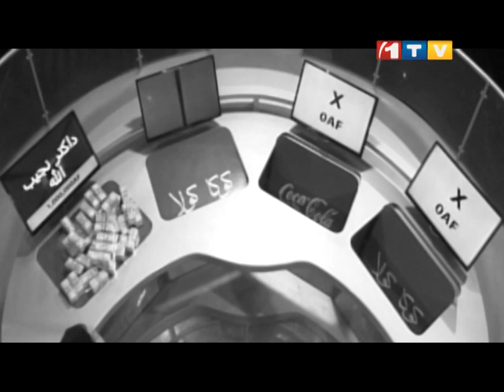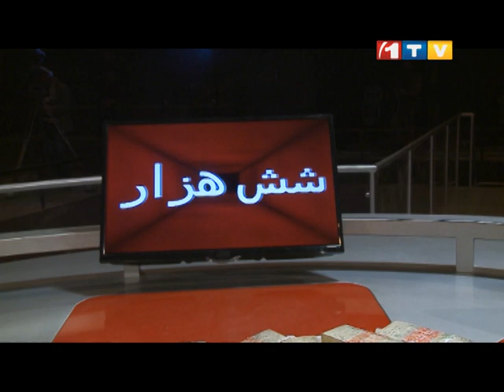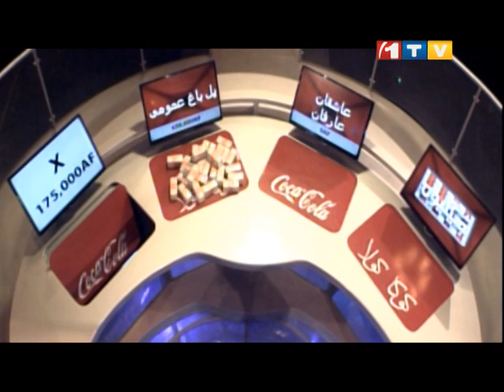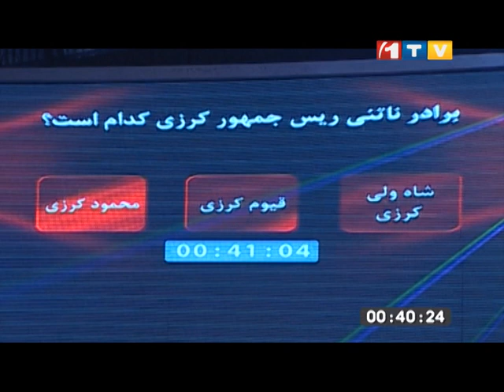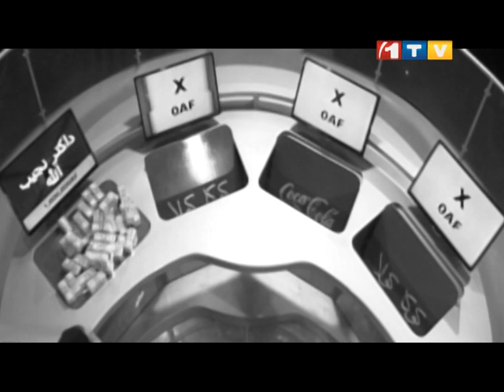Shoma wa Million - Ep.13 - 08.03.2014 شما و میلیون با فوزیه کوفی و آقای فایز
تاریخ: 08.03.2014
شما و میلیون با فوزیه کوفی و آقای فایز